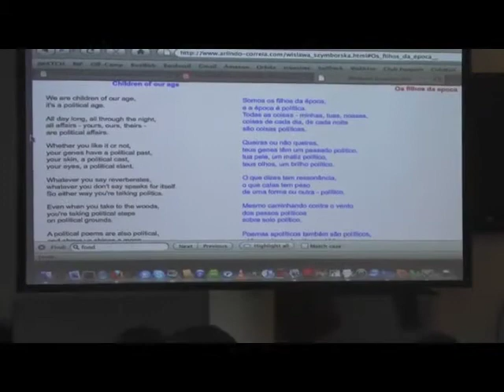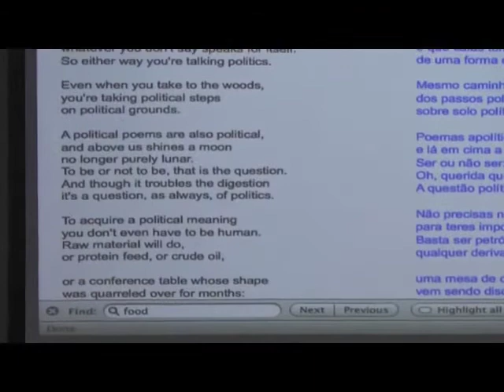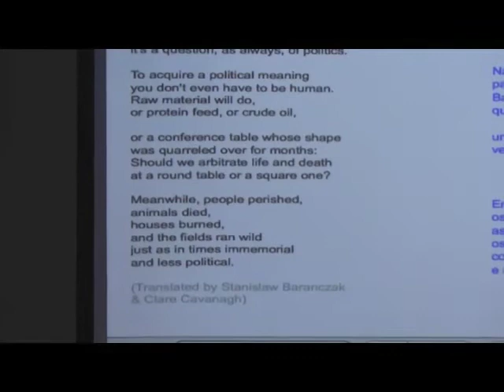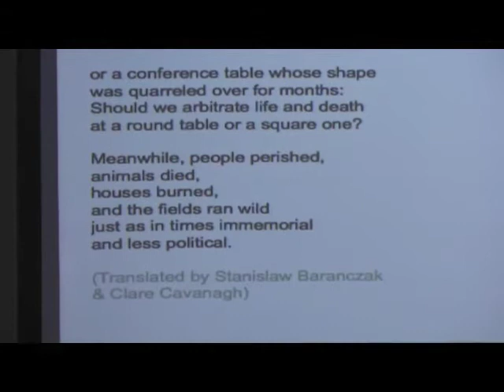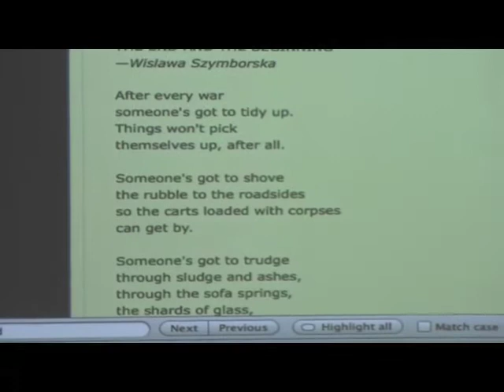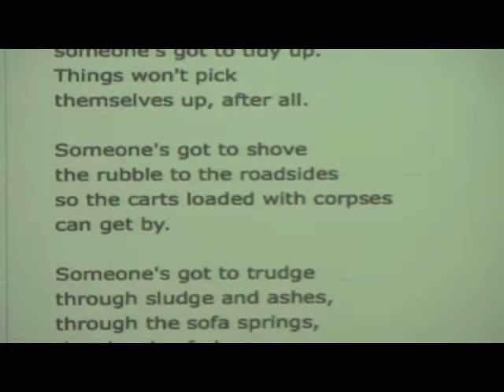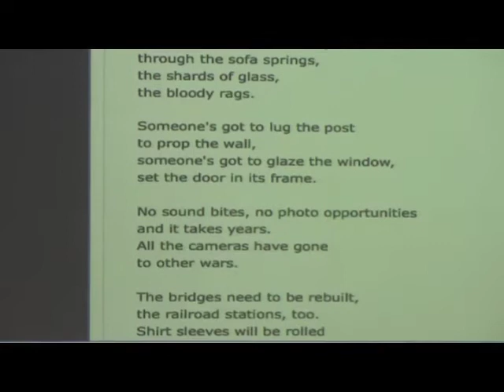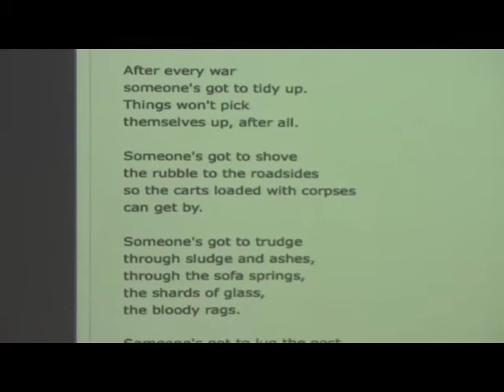PoliticsPoeticsRefugees.m4v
Thomas Keenan (Director of the Human Rights Project & Associate Professor of Comparative Literature, Bard College) provides the keynote lecture for the symposium, offering a theoretical framework for the study of refugeeness and refugee agency as it relates to prevailing critical paradigms of sovereign power.  September 24, 2010 at The Humanities Initiative at NYU.